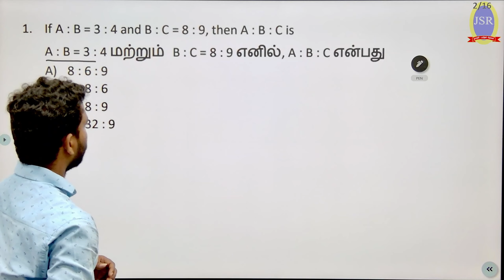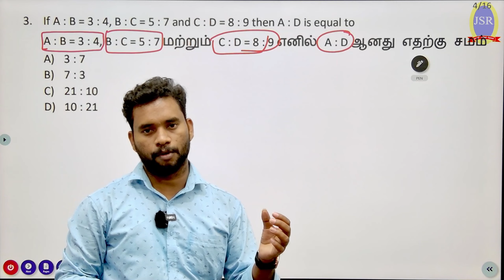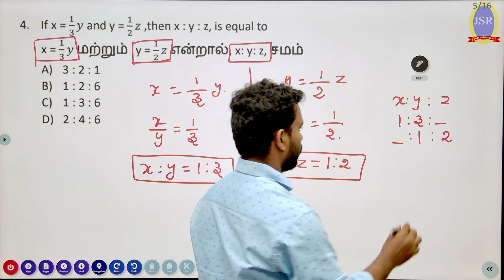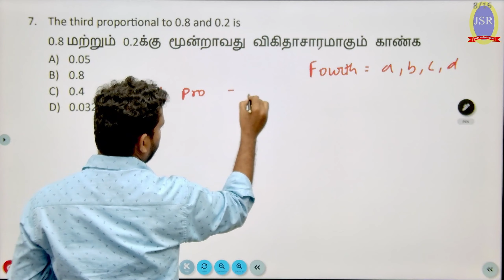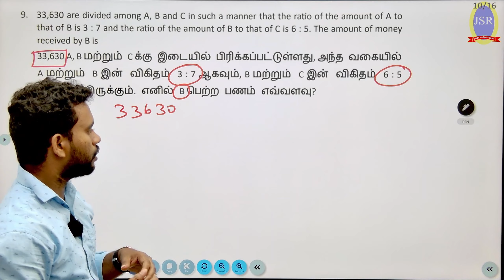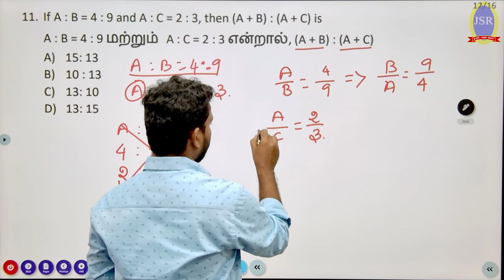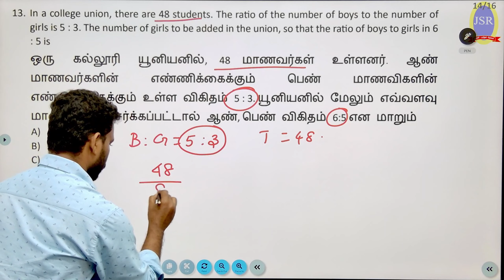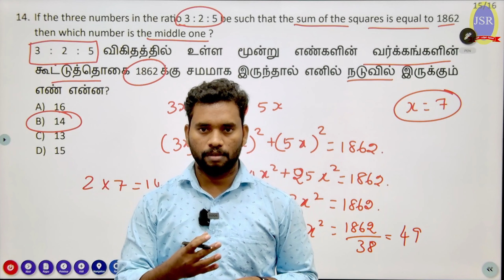VIDEO 2 | RATIO AND PROPORTION | MATHS VIDEO SERIES | TNPSC GROUP 4 | JSR IAS ACADEMY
TNPSC சார்பாக நடத்தப்படும் GROUP I, II, IV ஆகிய தேர்வுகளில் பொதுவாக உள்ள தலைப்பு தான் MENTAL ABILITY AND REASONING . இதிலிருந்து 25 கேள்விகள் கேட்கப்படுகிறது. மாணவர்களுக்கு இந்த பகுதியில் முழு மதிப்பெண் என்பதே எட்டாக்கனியாக உள்ளது. அதனை மாணவர்கள் எளிதாக புரிந்து கொள்ள வேண்டும் என்பதர்காகவே உருவாக்கப்பட்டது தான் இந்த MATHS VIDEO SERIES.

TNPSC_GroupI_II&IIA_4_VAO _Books(Tamil/English)
புத்தகம் வாங்க தொடர்புக்கு :
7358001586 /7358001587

tnpsc maths simplification, TNPSC maths tricks, best tnpsc channel,